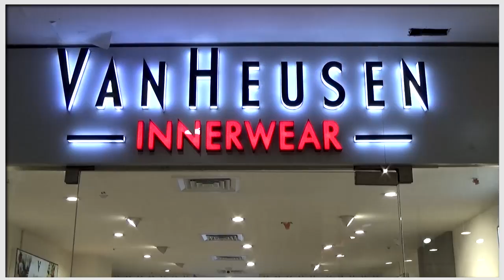Kolkata समेत दक्षिण बंगाल के 4 जिलों में भारी बारिश की संभावना